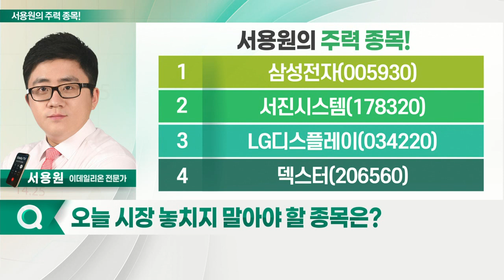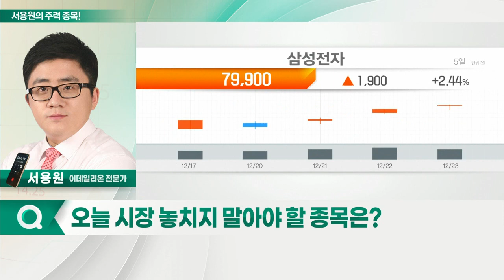삼성전자, LG디스플레이, 서진시스템, 덱스터_서용원의 주력 종목 (20211224)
1. 삼성전자(005930)
2. 서진시스템(178320)
3. LG디스플레이(034220)
4. 덱스터(206560)

- D램 가격 하락폭 제한 후 상승 전환
- 메모리 반도체 이어 파운드리 성장 기대감
- 만기일 외국인 매수세로 추가 상승 기대감

- LCD OLED 기술 디스플레이 제품 생산
- 삼성전자와 OLED 협업 기대감
- 메타버스 ETF 편입
- 1월 CES서 휘어지는 OLED 기술 공개
- 올해 흑자전환 기대감